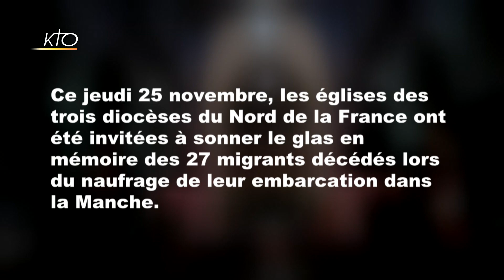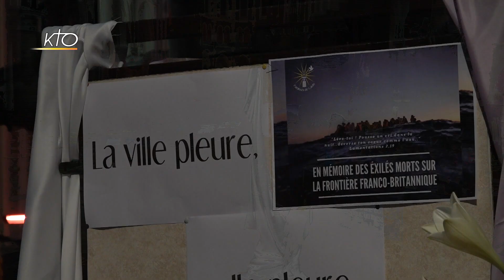Naufrage de migrants dans la Manche : les catholiques de Calais en prière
Dans la nuit du 23 au 24 novembre 2021, vingt-sept migrants sont décédés lors du naufrage de leur embarcation dans la Manche, alors qu'ils tentaient de rejoindre l'Angleterre depuis Dunkerque. Ce drame est le plus meurtrier depuis l'envolée des traversées migratoires en 2018. A Calais, où l'émotion est vive, et dans tous les diocèses du Nord de la France, le glas a sonné ce jeudi 25 novembre, au moment où se réunissaient les associations engagées dans la défense des migrants. Une messe a été célébrée pour les migrants décédés. Le témoignage du père Poidevin, curé des paroisses de Calais, et des fidèles venus se recueillir à l'église Saint-Pierre de Calais.